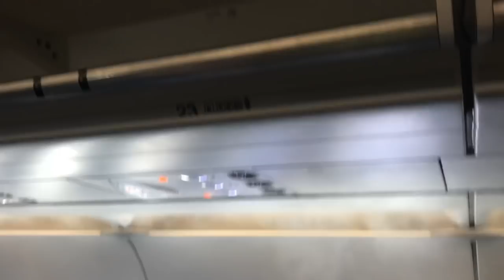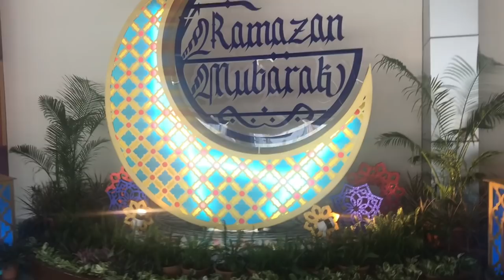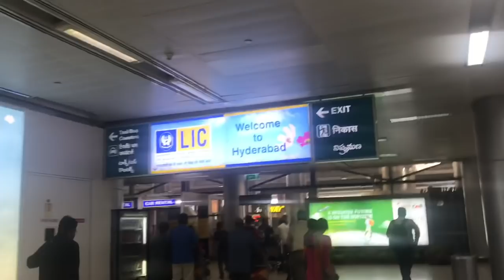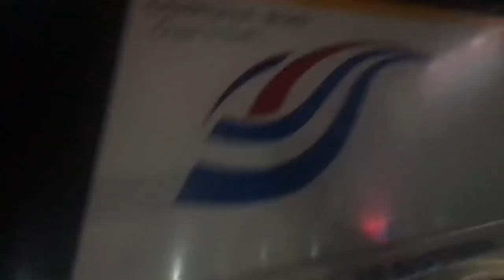Travel vlog | Filipina and Indian couple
Hello, guys!

My name is Jay Ann, a girl from the Philippines who married a boy from India.

If you Enjoy this video, I would be happy to get a LIKE from you and I hope you don’t forget to SUBSCRIBE to my channel and help me grow as a Newbie Youtuber and an Indian wife.  😊